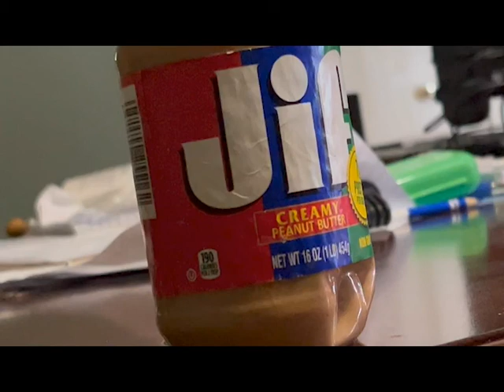Lemonegghand Vs Peanut Butter